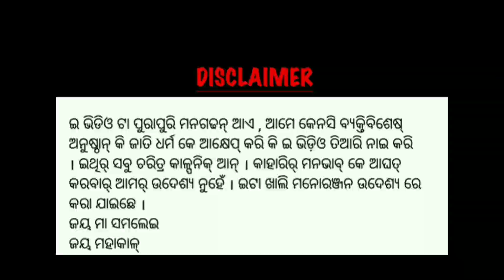GREAT ମଧୁଆ 🥃😇//NEW SAMBALPURI COMEDY VIDEO//GOLAKAOFFICIAL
GREAT ମଧୁଆ 🥃😇//NEW SAMBALPURI COMEDY VIDEO //GOLAKA OFFICIAL

🎞️Comedy-Great ମଧୁଆ 🥃😇

🖊️Story By➖️Golaka

🔊language ➖️Sambalpuri

🎥Directed By➖️Golaka

🌈Screenplay➖️Golaka

✂️Editing➖️Golaka

⛱Thumbnail➖️Golaka

📸Camera➖️AJU BUDEK & GOBINDA BANKA

🗣️Voice record ➖️BIJAY

😋Acting ➖️GOLAKA, GANESH, AJU & BIJAY..❤️

❤️Spcial thanks to➖️GOBINDA BANKA & BHOLA NATH JYOTISH

This video is made only
in intention of
entertainment and educational purpose and nothing should be taken seriously. respect everyone.